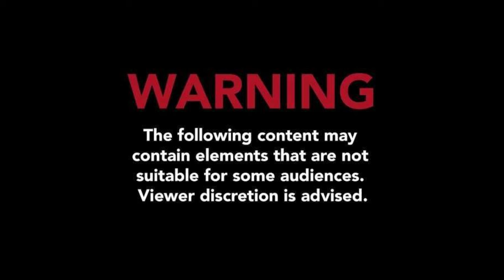25 Most Disturbing Things Caught on Dashcam Footage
This compilation video features a variety of scary and dangerous situations caught on dashcam. From drunk drivers to close calls and road rage, this video is a cautionary tale of the importance of safe driving.  Please watch responsibly.